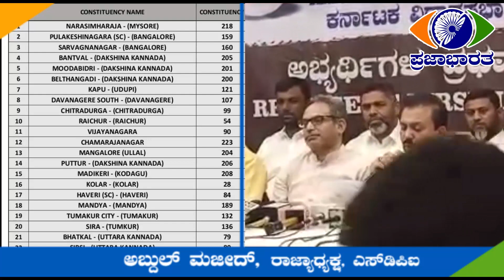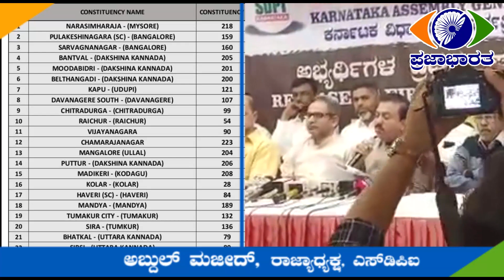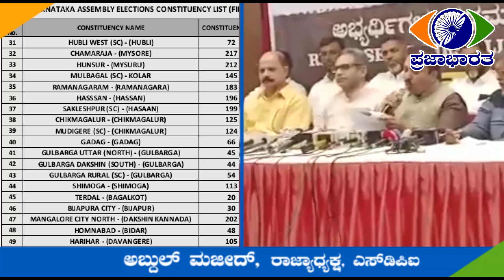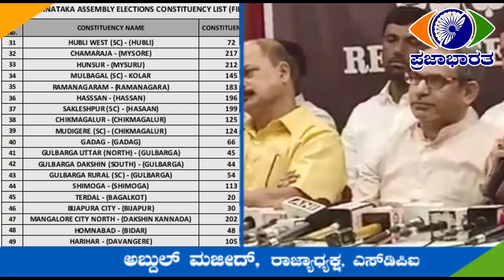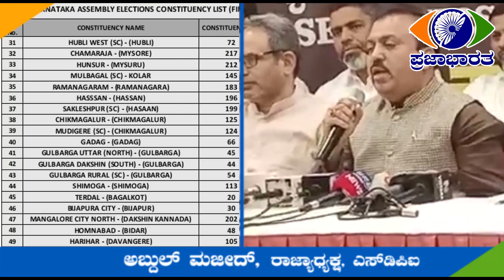ಎಸ್‍ಡಿಪಿಐ ಅಭ್ಯರ್ಥಿಗಳ ಪಟ್ಟಿ ಬಿಡುಗಡೆ:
ರಾಜ್ಯ ವಿಧಾನಸಭಾ ಚುನಾವಣೆಯಲ್ಲಿ ಯಾವ ಯಾವ ಕ್ಷೇತ್ರದಿಂದ ಎಸ್‍ಡಿಪಿಐ ಅಭ್ಯರ್ಥಿಗಳು ಸ್ಪರ್ಧಿಸುತ್ತಾರೆ ? ಪಕ್ಷದ ರಾಜ್ಯಾಧ್ಯಕ್ಷ ಅಬ್ದುಲ್ ಮಜೀದ್ ಹೇಳಿದ್ದೇನು ?